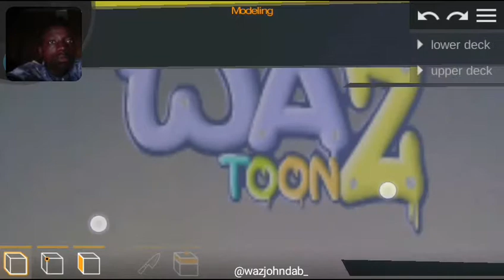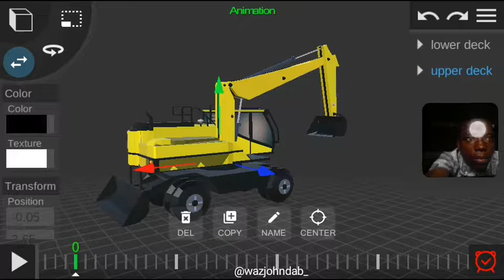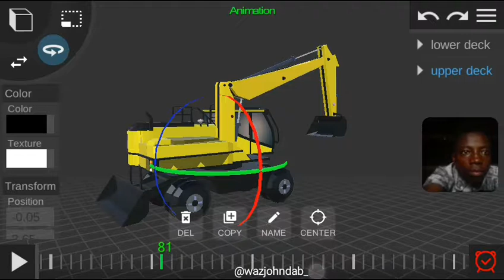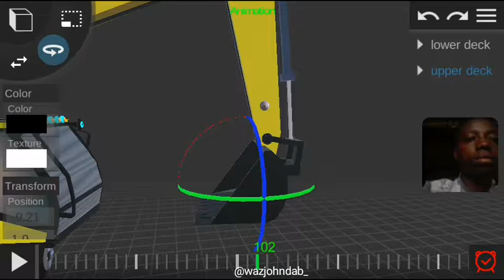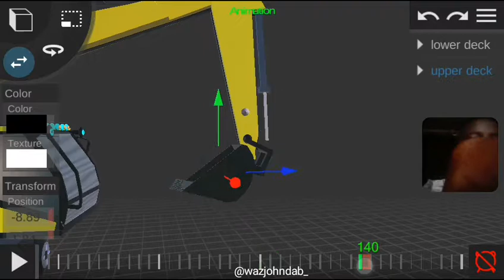WAZJOHNDAB: prisma3d animation Excavator... tutorial how to animate it